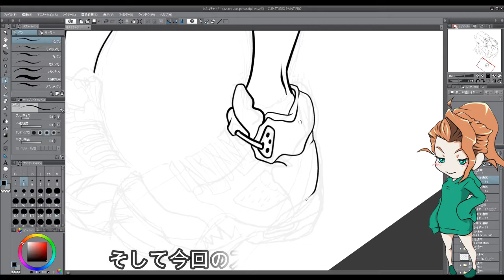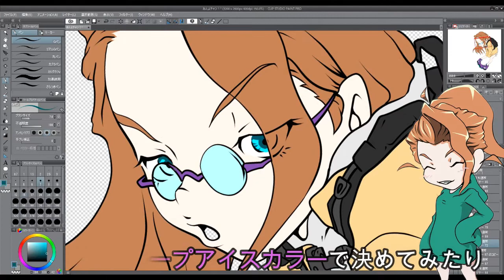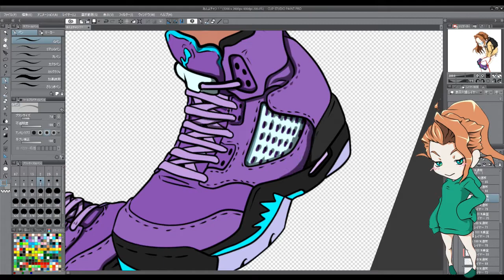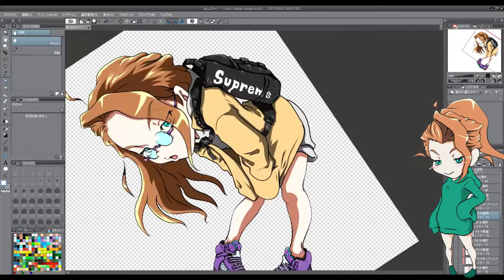【イラストメイキング】ナイキ・エアジョーダン５/AirJordan5描いてみた！【スニーカーイラスト】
スニーカー女子「あんよチャン」によるスニーカーイラスト紹介シリーズ‼

▼スニーカーの詳細はブログにて紹介中！▼

第5弾は、
NIKEの人気スニーカー「エアジョーダン５/AirJordan5"Grape Ice"」のイラストをクリップスタジオにて描いてみました！

イラストレーター青木伴によるイラストメイキング動画！
イラストを通してスニーカーのカッコ良さを再追及していきます！

楽曲提供
OP:kjochan

▼イラストレーター「青木 伴」▼

当イラスト満喫ブログでは、
制作したイラストや題材にした作品やスニーカーを紹介しています！

是非イラスト、動画と合わせてお楽しみ下さい♪